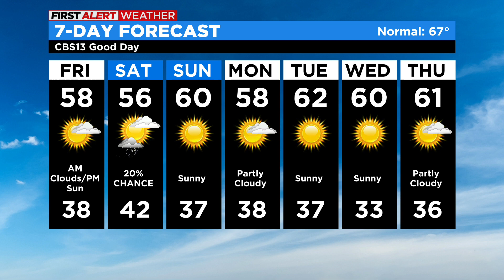Friday weather forecast - Nov. 11, 2022